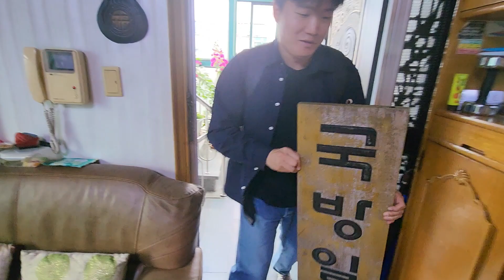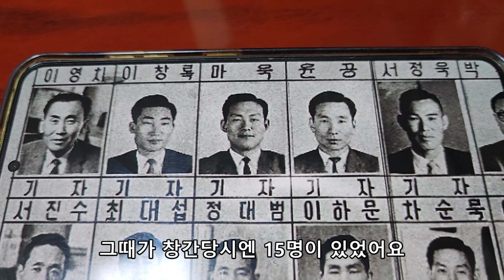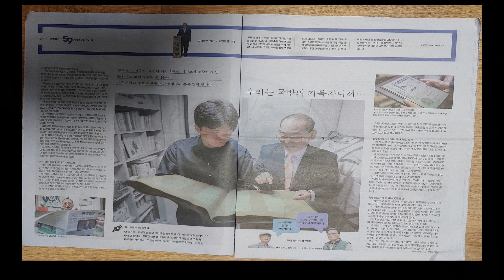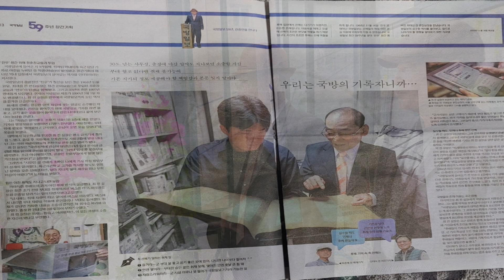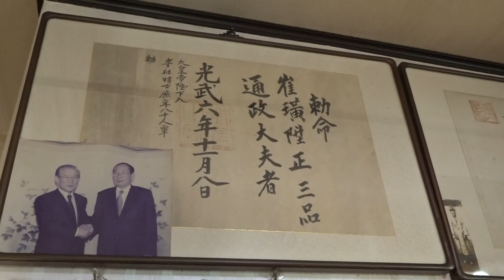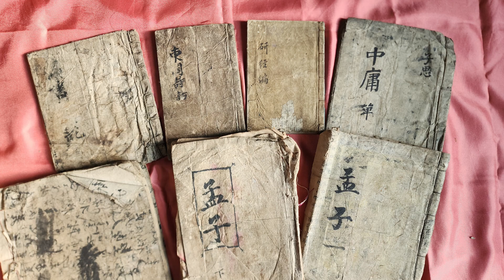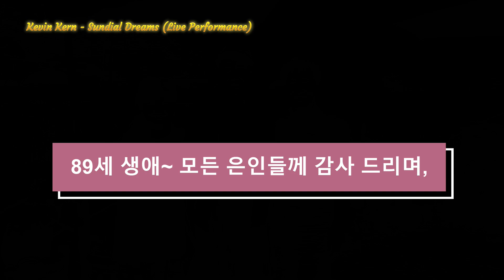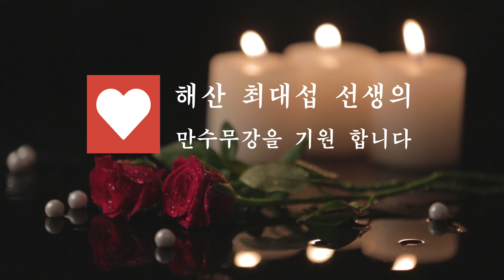해산(海山) 최대섭 선생의 Life History (3부 마지막 회)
지난 해 12월 초 부터 1년 여 걸쳐 방영된  해산海山 최대섭 선생의 Life History  시청해주신 여러분 대단히 감사 합니다,  한생 호국안보현장에서 나라와 향토발전을 위해 헌신해오신 최대섭 선생의 만수무강을 기원하며 새해 복많이 받으시길 빕니다